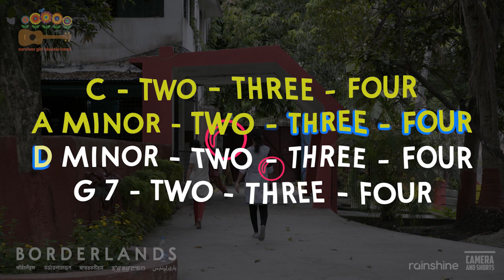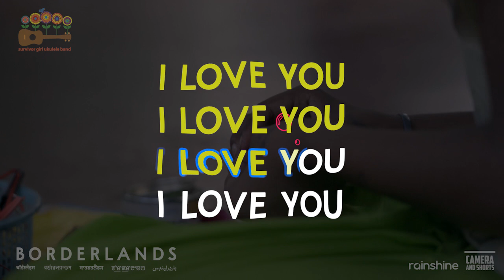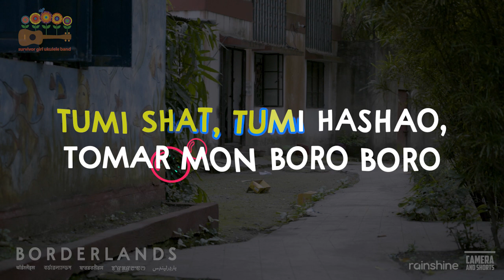Ami Tomake Song | Borderlands | Survivor Girl Ukulele Band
At a time of global crisis over land and borders, lives being lost over greed, Team Borderlands brings to you a song of hope and resilience, sung by an unlikely band of young survivors of trafficking - the Survivor Girl Ukulele Band.

We hope the song “Ami Tomake” lights up your day. Happy Diwali! 🪔

The song is part of Borderlands in partnership with Survivor Girl Ukulele Band Project, which aims to bring restoration and hope to survivors of human trafficking through the healing power of music and love.

ENGLISH TRANSLATION

one two ready go

C two three four A minor two three four D minor two three four G seven two three four

i’ll be happy happy if you also love me, love me

you’re smart, you’re funny, your heart is big big, and you’re so-o fine

when you walk into the room, my heart goes — boom boom boom

i two three four you two three four love two three four

i… you… i love you i love you